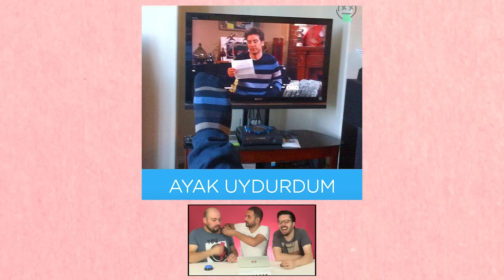BU NE DEMEK? - Fotoğraflı Aşırı Soğuk Espri Yarışması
Kötü espri yarışmalarına devam ediyoruz. Melih'in elinde yine birbirinden iğrenç ama tabii bir o kadar zeka ürünü espriler var. Bakalım Hakan ve Fırat ne kadar tahmin edebilecek?